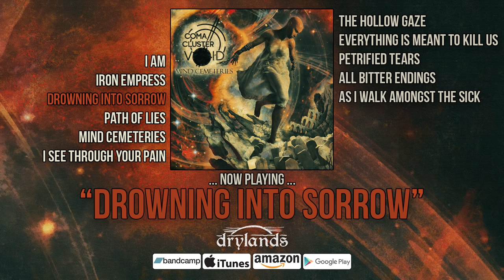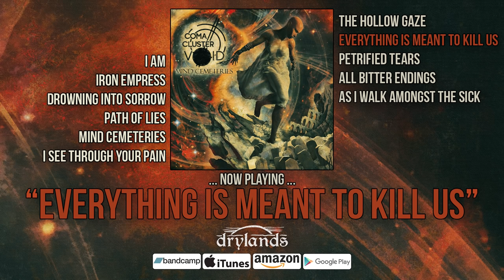COMA CLUSTER VOID - Mind Cemeteries (Official Full Album Stream) Dissonant Death Metal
00:00 Prologue: I Am
01:36 Iron Empress
06:35 Drowning Into Sorrow
10:44 Path Of Lies
14:29 Mind Cemeteries
18:31 Interlude: I See Through Your Pain
21:00 The Hollow Gaze
26:05 Everything Is Meant To Kill Us
30:38 Petrified Tears
36:57 All Bitter Endings
43:21 Epilogue: As I Walk Amongst The Sick

"We are facing one of the masterpieces in the modern history of metal. (returntomyblood)
"If there ever was an album that could rival some of the groundbreaking releases in forward thinking extreme music, this is probably it." (dissonantnetwork)
"Coma Cluster Void is poised to be another celebrated act within the death metal scene, thanks to this truly monstrous release that will leave listeners breathless." (svbterranean)
"There really isn’t anyone out there who sounds like this." (nocleansinging)
"Coma Cluster Void took the metal world by storm ..." (metalinjection)
"Coma Coma Cluster Void summon death metal’s more experimental, visceral side .. for a challenging listen that’s got just the right of songwriting glue holding it all together." (metalsucks)